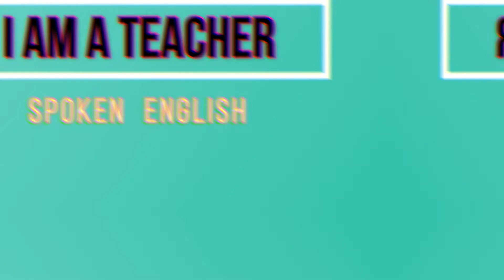Hear vs Listen - What's the Difference???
This video tells about the difference between Hear and Listen.